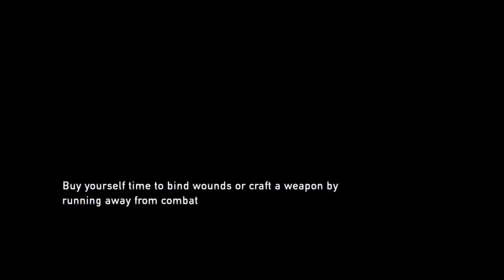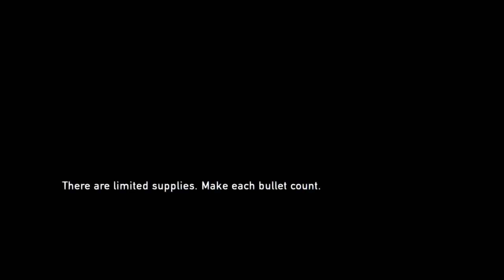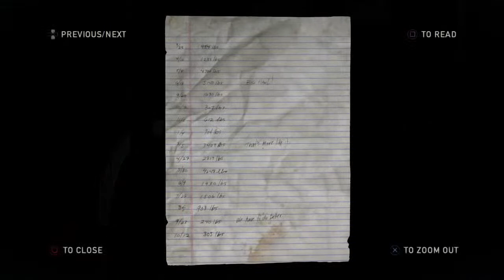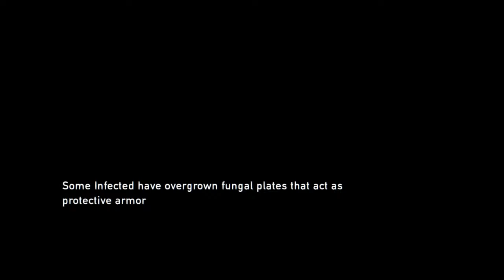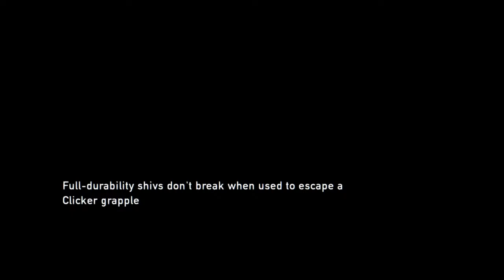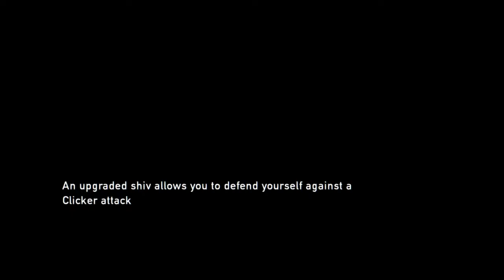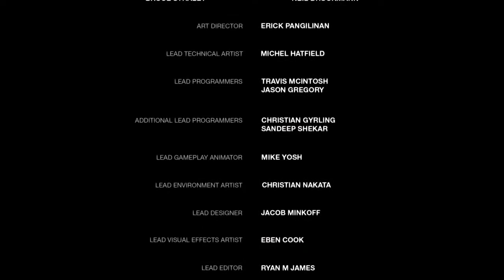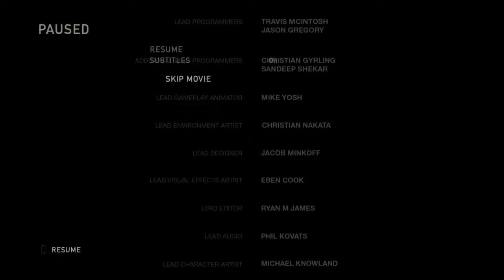The last of us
Welcome to Reviewer in a Bathrobe.  This channel describes what's on my mind at any given moment.  I like to review movies, videos, games, and custom artwork.  I also enjoy reviewing comic books and characters.